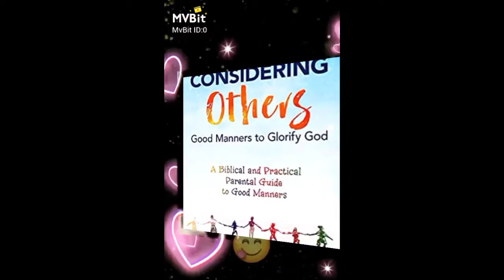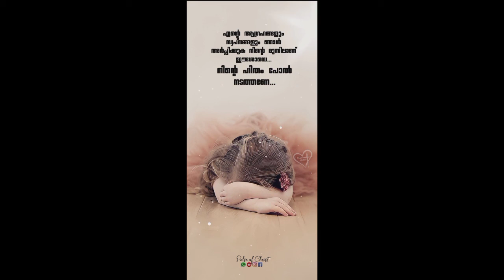Family 77, "Friendship & Love" Fr. Shaji Parickappallil